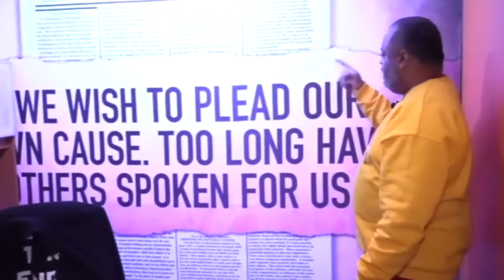One-on-one with Oscar winner Louis Gossett Jr.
Oscar winner Louis Gossett Jr.